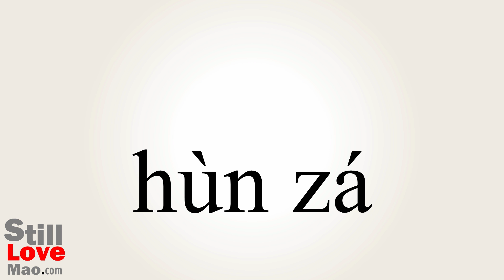How to Say Intermingling in Chinese